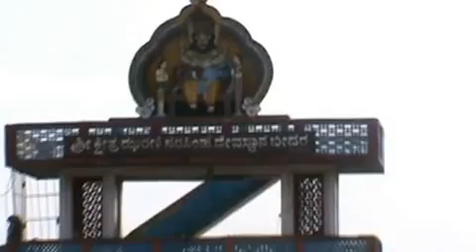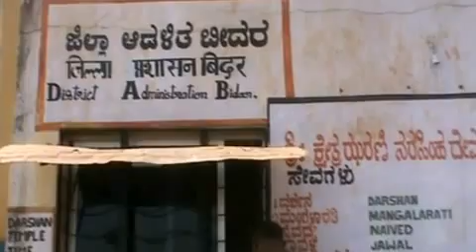Jharani Narasimha Swami Cave Temple - Bidar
It is located near Bidar, Karnataka. It is a 300 mtr. length water filled cave temple of Lord Narasimha.